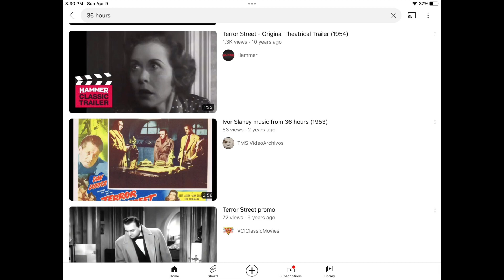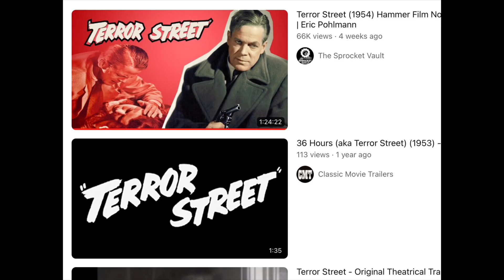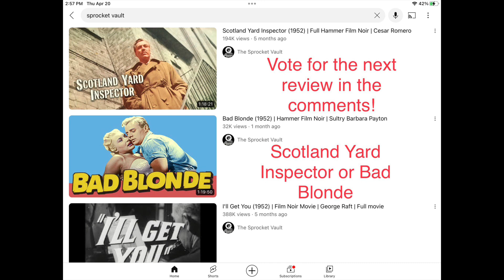Hammer Film Noir Review: Terror Street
A review of the film Terror Street available on the Sprocket Vault YouTube channel.